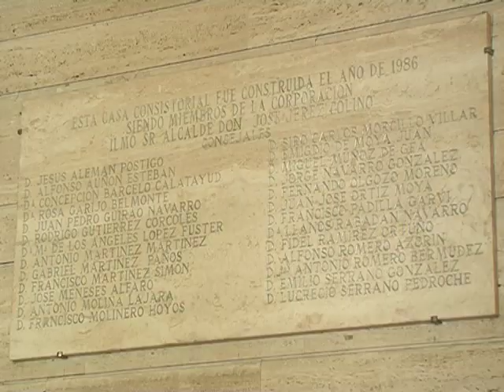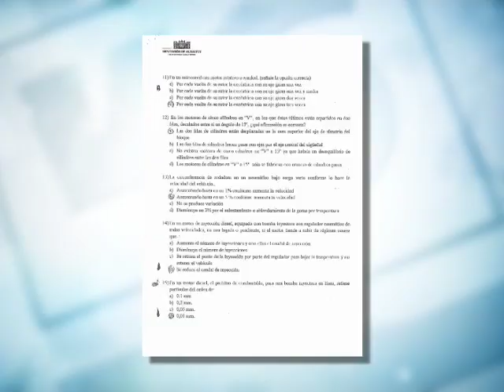El Clan de los Martínez, más de 30 años en política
Hoy queremos que conozcan al clan de Los Martínez, uno de los más destacados de la política albaceteña desde hace más de 30 años. Hasta cinco miembros de este clan comen gracias al dinero público.